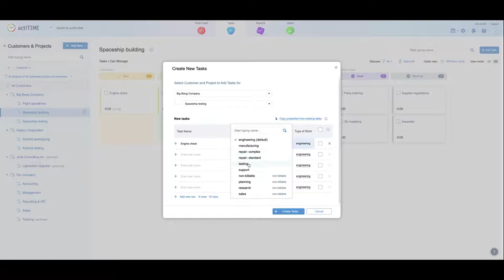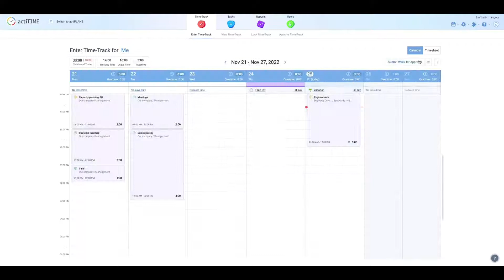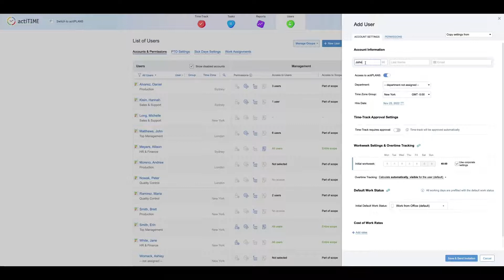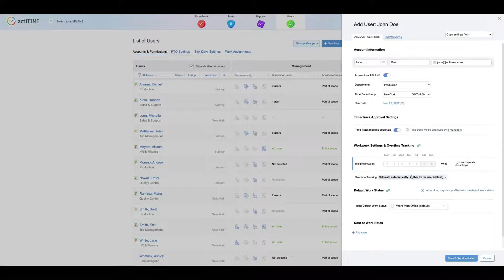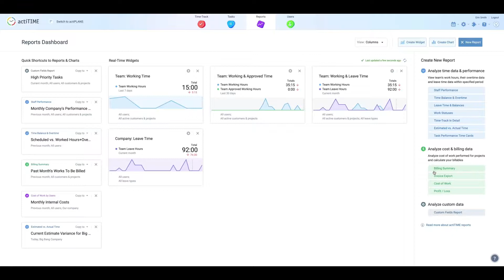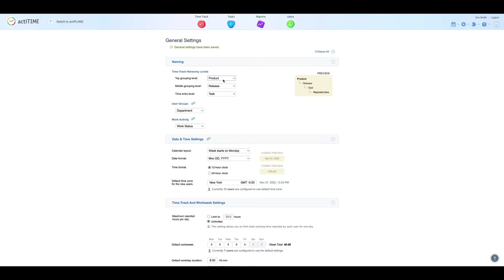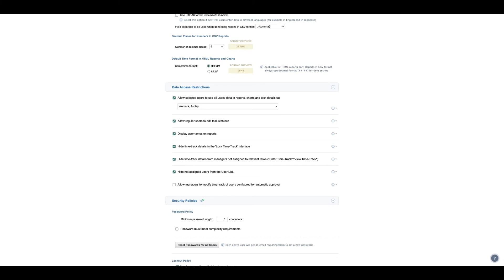actiTIME: Time Tracking Software Product Tour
actiTIME is providing a convenient way to manage project scope, assign tasks, track time and analyze your business performance based on the collected data.
In this product demo video, we  go over time tracking, task management, set up a new user, show you how to run detailed reports and give you a few tips on how to configure the system.